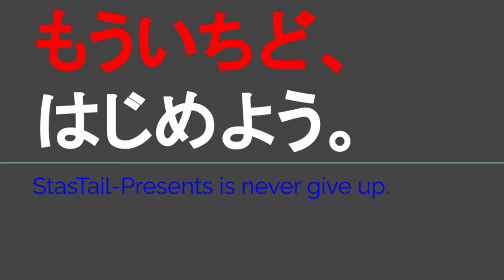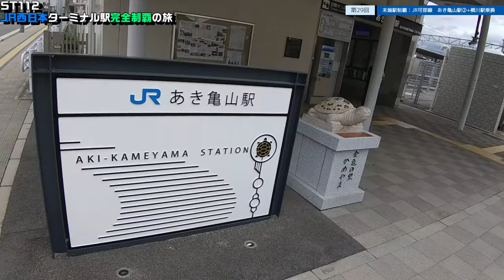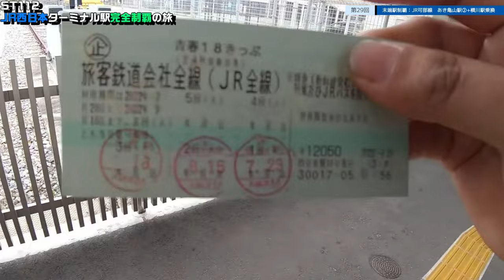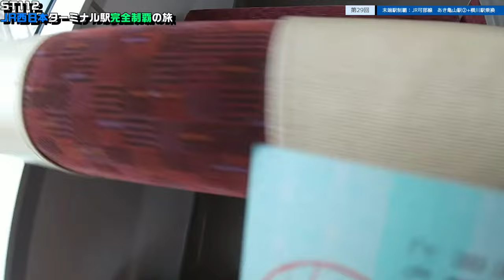ST112-29 末端駅制覇：JR可部線 あき亀山駅②＋横川駅乗換【JR西日本ターミナル駅完全制覇の旅～関西・中国編～】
撮影地
〒731-0232 広島県広島市安佐北区亀山南１丁目１
ＪＲ可部線
あき亀山駅
1-chōme-1 Kameyamaminami, Asakita Ward, Hiroshima, 731-0232
Aki-Kameyama Station

〒733-0011 広島県広島市西区横川町３丁目２−30
ＪＲ可部線・山陽本線
横川駅
3 Chome-2-30 Yokogawacho, Nishi Ward, Hiroshima, 733-0011
Yokogawa Station

当動画関連サイト・チャンネルはこちら↓

関連動画はこちら↓
ST023'1　あき亀山駅～河戸帆待川駅間を散歩してみた　①駅のICOCAチャージで悲劇＆伊勢社に探訪【駅間散歩】